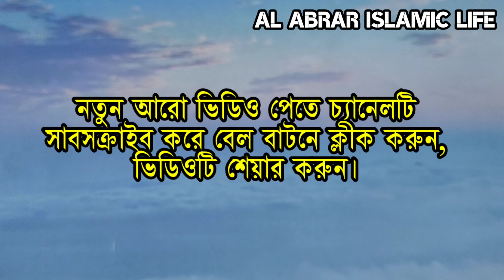These are the four signs of bad luck | দুর্ভাগ্যের হওয়ার আলামত এই চারটি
These are the four signs of bad luck.